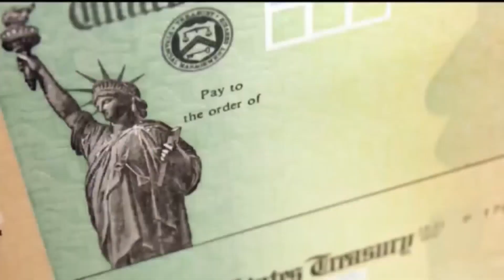Expectations this session: Minnesota Senate Majority Leader Sen. Kari Dziedzic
Minnesota Senate Majority Leader Sen. Kari Dziedzic joined Esme Murphy Sunday morning.